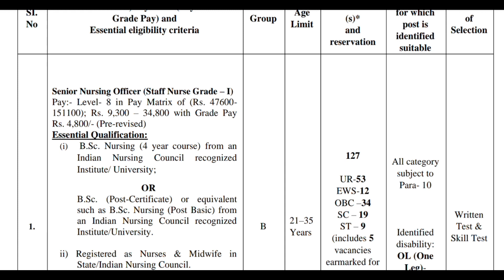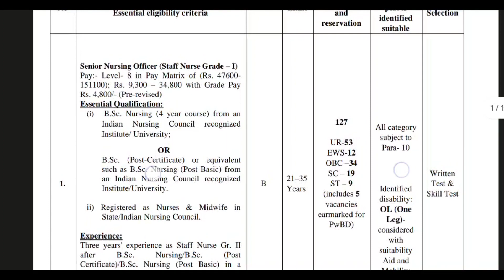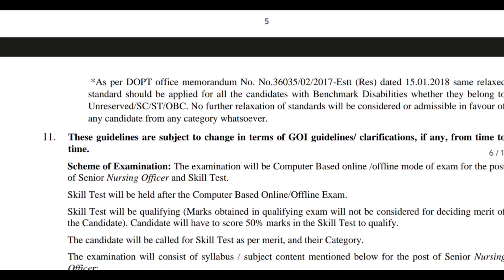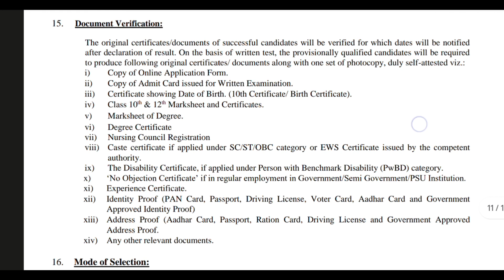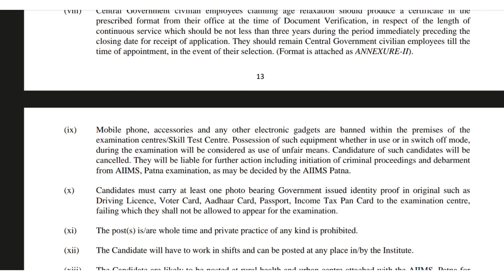Senior Nursing Officer Recruitment || AIIMS Patna Requirements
Senior Nursing Officer Recruitment || AIIMS Patna